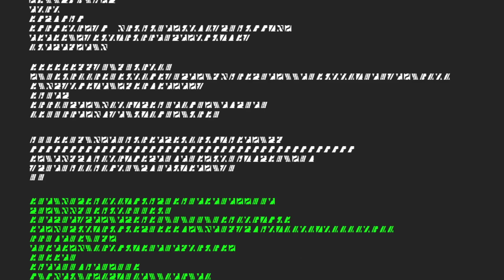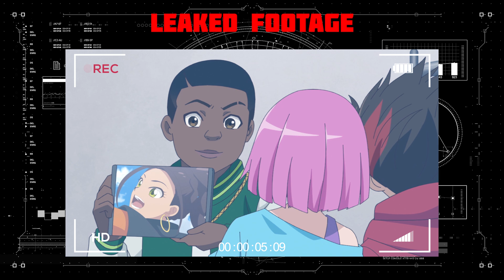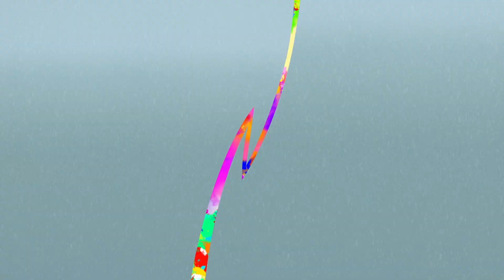Who is Juno? Everything We Know So Far Episode 9 | New Bakugan Cartoon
Bakugannnnn BRAWL! The all-new Bakugan show is rolling out, and it’s time to spill the tea! This is everything we know so far about the Misfit Clan’s resident hacker and stuntwoman, Juno Reyes!

Get ready to brawl with the all-NEW Bakugan cartoon! Join the adventures of Dan Kouzo and The Misfit clan as they join forces with alien creatures called Bakugan in epic battles for the fate of the world.